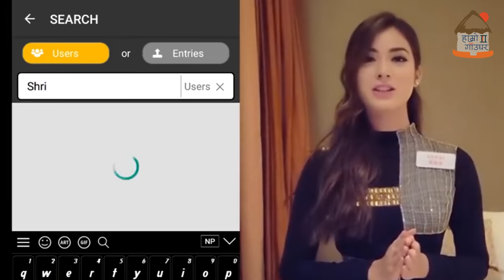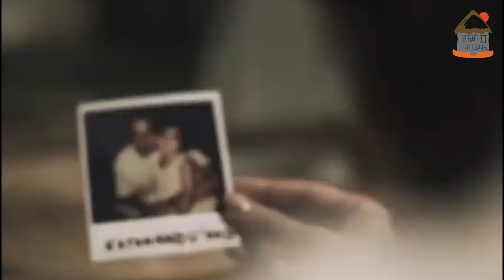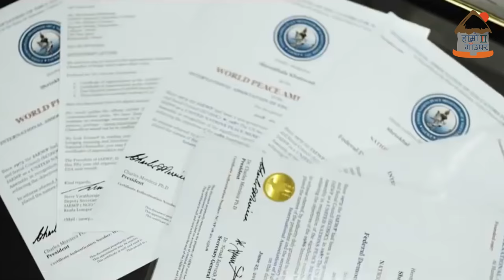How to vote Srinkhala Khatiwada for Miss World 2018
नेपाली चेली श्रीङ्खला खतिवडा को फाइनलमा पुगेकी छन् , उनलाई vote गरेर जिताउनहुन सम्पूर्ण दर्शकहरुमा अनुरोध छ !
यदी तपाइँसँग कुनै विषयवस्तु अथवा कुनै ट्यालेन्ट छ  जुन You tube मा प्रकाशित गर्नुपर्छ जस्तो लाग्छ भने हामीलाई सम्पर्क गर्नुहोला।